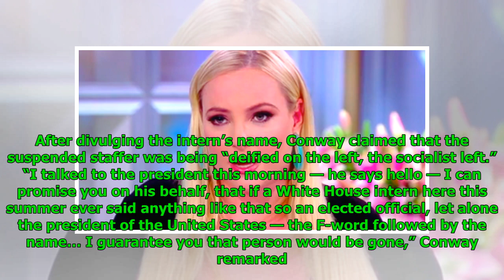Kellyanne Conway demands civility — but says Trump’s violent rhetoric doesn’t count: ‘There is no...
Kellyanne Conway demands civility — but says Trump’s violent rhetoric doesn’t count: ‘There is no moral equivalence’